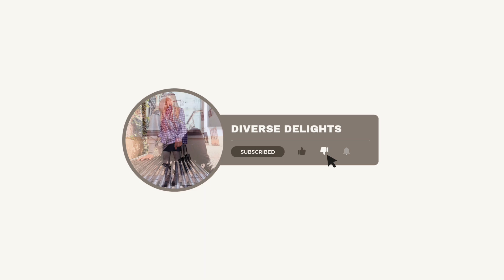Home Ideas at IKEA | Nicosia | Cyprus